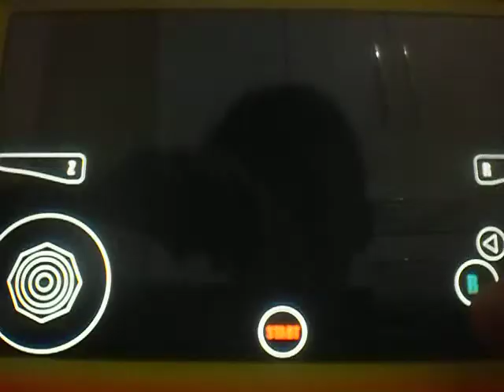Mario Kart 64 Parte 8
Hoje e special cup com Mario.